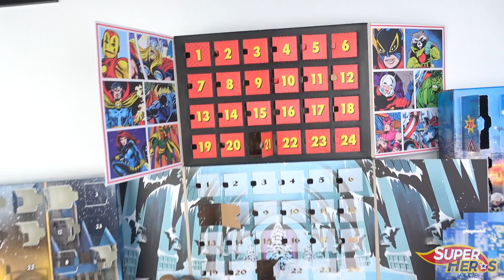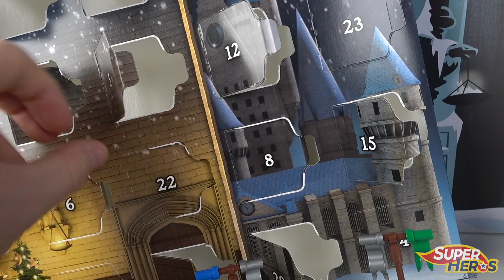Calendriers de l'Avent 2019 Ouverture Jour 22 Harry Potter Marvel Funko Pop Lego Playmobil Noel 2019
Nous voici partis sur la dernière ligne droite, Noel c'est dans 2 jours à peine. Nous sommes le 22 Décembre 2019 et nous allons ouvrir ensemble les premières cases des calendriers de l'avent que Super Héros et Compagnie a retenu. Au programme, du Lego Harry Potter, du Playmobil, du Funko Pop Marvel, Pocket Pop Harry Potter et LOL Surprise.Ne ratez pas la vidéo de l'ouverture des cases chaque matin jusqu'à Noel. A demain pour l'ouverture des prochaines cases.

Tous ces calendriers se trouvent dans le shop Amazon de Super Héros et Compagnie, rubrique calendriers de l'avent:

*** LA PLAYLIST DES CALENDRIERS DE L'AVENT NOEL 2019 ***